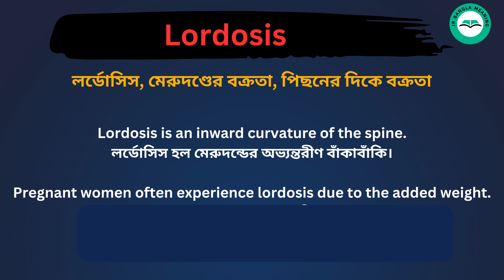Lordosis meaning in bengali/Lordosis শব্দের বাংলা ভাষায় অর্থ অথবা মানে কি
Lordosis  Meaning In Bengali
Lordosis  শব্দের বাংলা ভাষায় অর্থ অথবা মানে কি
Lordosis  Bangla Meaning